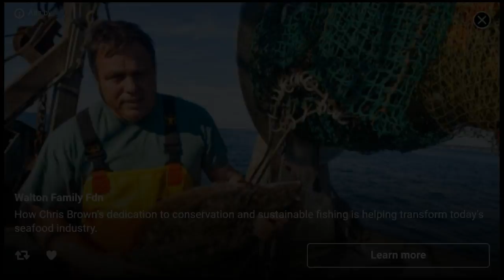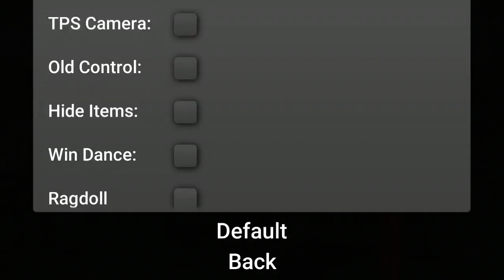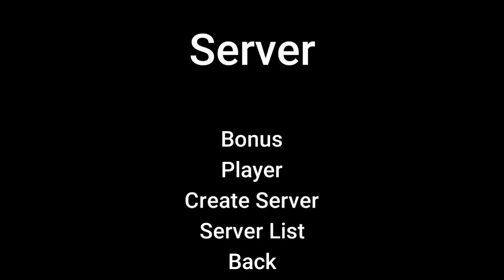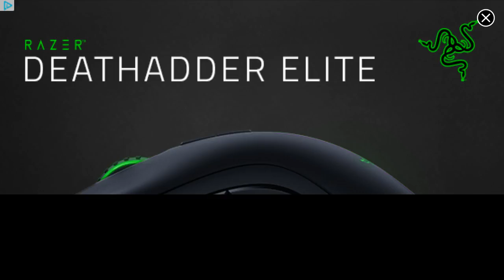HOW IS THIS POSSIBLE?! - DeathRun Portable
Hey guys, thanks for tuning into another late video being uploaded. I was too lazy to edit the video so, this is the raw footage. I will be uploading something tomorrow so, be ready for that.